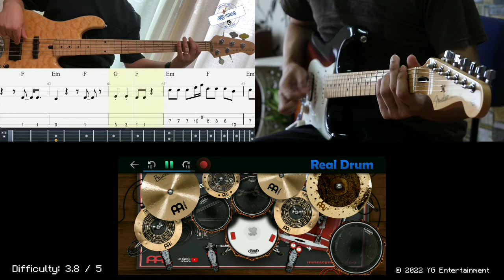(Collaboration Cover) BLACKPINK - Pink Venom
Song: Pink Venom
Artist: BLACKPINK
Album: Pink Venom (Single Album 2022)
Difficulty (Real Drum): 3.8 from 5 🌟
Style: Charmer Style with Hardcore Rock influenced (Based on @Rob_Ethereal drum Playthrough, but the easy ver.)
Drumkit used: Epic Meinl Reflector Custom Kit by Ian Shoichi

LET'S MAKE SOME NOISE AGAIN!

Real Drum™ Association 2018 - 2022